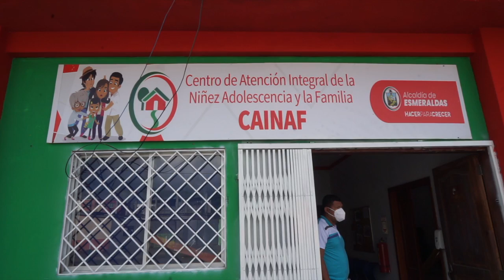CAINAF abre nuevamente sus servicios